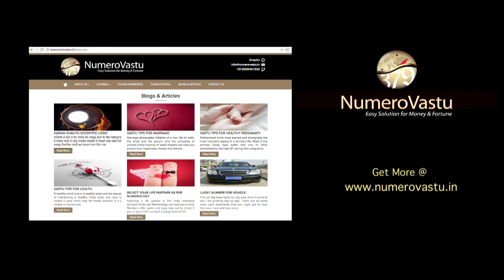Is this Fees Justified for the Best Numerology Course in Delhi ?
𝗝𝗼𝗶𝗻 𝗡𝘂𝗺𝗲𝗿𝗼𝗩𝗮𝘀𝘁𝘂 𝗖𝗼𝗺𝗺𝘂𝗻𝗶𝘁𝘆 𝗳𝗼𝗿 𝗘𝘅𝗰𝗹𝘂𝘀𝗶𝘃𝗲 𝗕𝗲𝗻𝗲𝗳𝗶𝘁𝘀👇🏼

Unlocking Ancient Wisdom: Exploring Vastu, Astrology, and Numerology | NumeroVastu

𝗔𝗯𝗼𝘂𝘁 𝗧𝗵𝗶𝘀 𝗩𝗶𝗱𝗲𝗼:
In the YouTube video titled "Is this Fees Justified for the Best Numerology Course in Delhi?" Nitin Sir discusses the value of a numerology course offered in Delhi. He begins by sharing his initial confusion about the course but quickly emphasizes how his confidence has grown after learning the techniques. Nitin Sir asserts that mastering these skills is not feasible in just three days, indicating the depth and complexity of the subject.

He acknowledges the dedication and patience of the teachers, which greatly contributed to his understanding. Nitin Sir expresses gratitude for the support and guidance he received during the course, suggesting that this personal touch enhances the learning experience. He encourages others to consider the course, asserting that it is worth the investment, with a recommended fee of around 40,000 INR. The video concludes with Nitin Sir praising the course, conveying that it offers exceptional value and solid instruction, making it a worthwhile endeavor for those interested in numerology.

𝗞𝗲𝘆 𝗛𝗶𝗴𝗵𝗹𝗶𝗴𝗵𝘁𝘀:
1.Nitin Sir initially felt confused about the numerology course but gained confidence through the learning experience.
2.He emphasizes that mastering numerology techniques cannot be achieved in just three days.
3.The patience and dedication of the instructors significantly contributed to his understanding of the subject.
4.Nitin Sir considers the course fee of approximately 40,000 INR to be justified for the quality of instruction provided.
5.He highly recommends the course to others interested in learning numerology.

📌 𝗧𝗶𝗺𝗲𝘀𝘁𝗮𝗺𝗽𝘀:

00:00 Preview of the Video

00:19

𝗔𝗯𝗼𝘂𝘁 𝗠𝗿.𝗡𝗶𝘁𝗶𝗻 𝗚𝘂𝗽𝘁𝗮:
Mr. Nitin Gupta is the pioneer of Astro-Numerology and NumeroVastu. He is globally renowned for his Copyrighted Research: '(ॐ) Augmnkar Theory of Numbers' (also known as the OM or Omkar or Aumkar Numerology). Apart from this, he is also accredited with many other exclusive Research works in Vastu & Numerology, for example, the Numero Grid Technique, the 5-Point Compatibility analysis technique, the Square Grid theory of NumeroVastu and many powerful Remedies of Astro-Numerology.